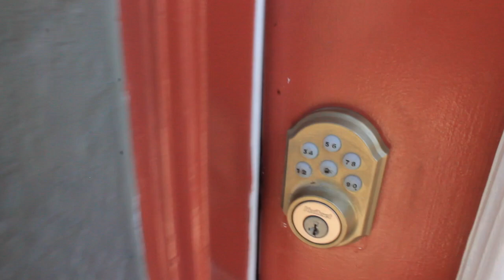pool day and eating baby food ft. baby steven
STEVEN.NLN

SNAP: ALEX_NICOLEEE

TWITTA:
THEONLYCORTES
AGARCX3